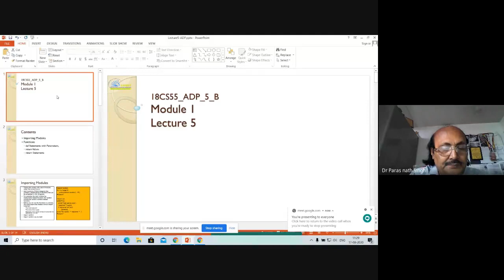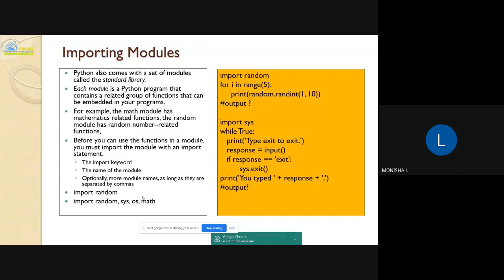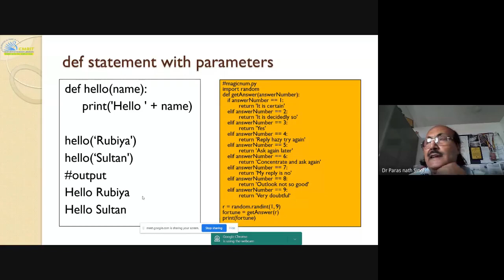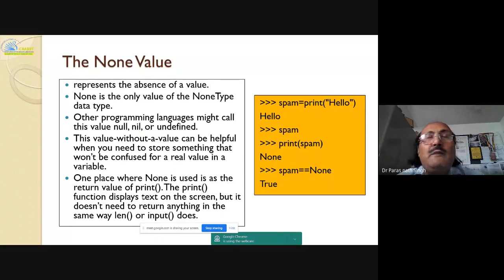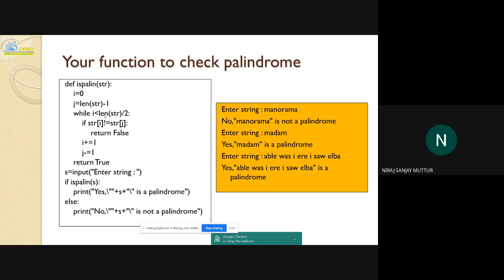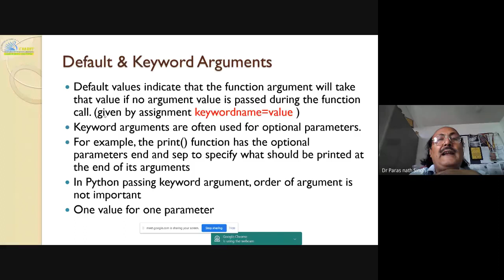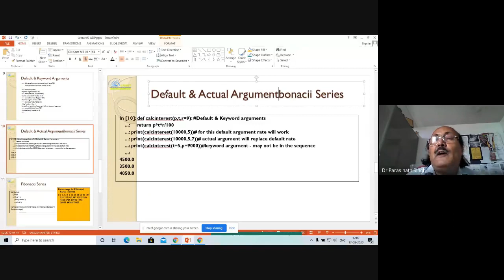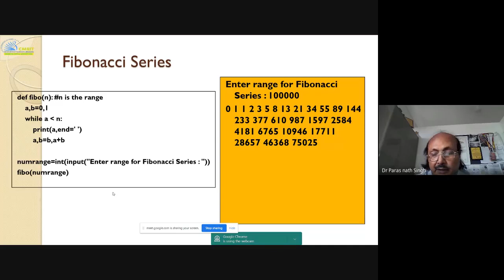Online Lectures of Dr. Paras Nath Singh